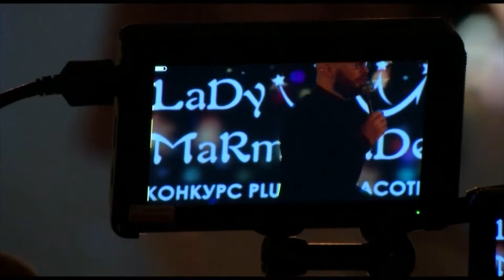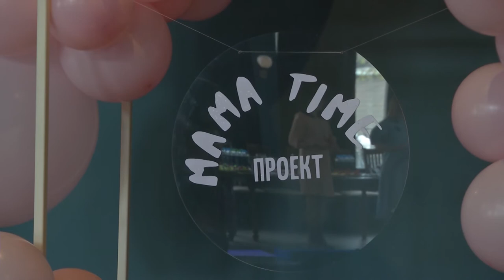Выпуск 1748 (эфир от 1.06.2021) Петр Серебровский, Финал Lady Marmelad, MAMA TIME